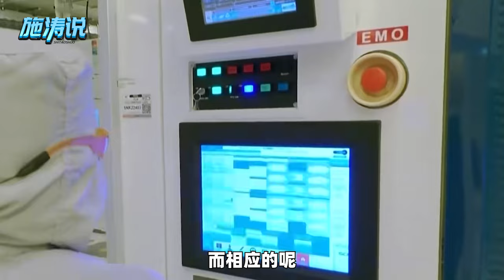碳中和問題上開倒車，歐洲跌落神壇【一號哨所】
歐洲的碳中和計畫搞不下去了，開始要耍小手段，中國要小心提防
碳中和問題上開倒車，歐洲跌落神壇